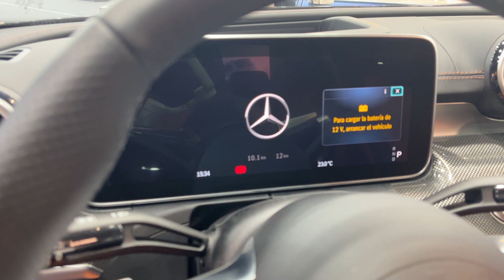2023 Mercedes Benz C 300e - Overview REVIEW interior, exterior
The 2023 Mercedes C Class is a splendid representation of the automaker's unwavering dedication to amalgamating luxury with performance. This iteration, following its full-fledged makeover in 2022, remains consistent, boasting an artful merger of grace and vigor. The exterior emanates poise and refinement, while the cabin is a sanctuary of ease, complete with state-of-the-art technology.

Beneath the elegant exterior, the C Class is animated by a fluid turbocharged 2.0-liter inline-four engine, a standard for the C300. This configuration strikes a harmony between fuel-efficiency and dynamism, rendering it adept for both urban commutes and extended road trips. Additionally, for enthusiasts craving additional thrust, the AMG C43 and C63 models cater to a more spirited drive.

The essence of the C Class transcends sheer might; it’s an epitome of opulence and indulgence. The interior is resplendent, adorned with sumptuous materials that elevate the car's aristocratic demeanor. The seating contours are meticulously engineered for unparalleled comfort, turning extensive travels into pleasurable experiences. The cabin is also embellished with open-pore wood and aluminum appointments that amplify the regal milieu.

A distinguishing hallmark of the 2023 C Class is its second-generation MBUX infotainment arrangement. This interface is thoughtfully constructed, brimming with attributes that enrich every drive. The generous 12.3-inch touchscreen, ergonomically inclined towards the driver, facilitates effortless interaction. Moreover, the system is compatible with wireless Apple CarPlay and Android Auto and furnishes internet connectivity via a Wi-Fi hotspot.

However, the 2023 C Class is not devoid of shortcomings. Some motorists have reported a tad bit of turbo lag at lower RPMs, and the base engine may not exude the premium aura in performance and auditory sensation that some might expect. Furthermore, the tranquil ambiance of the cabin may be marginally disrupted by intruding road and wind noises.

The 2023 C Class leaves no stone unturned when it comes to safety. It is armed with an extensive suite of standard driver-assistance implements, such as automated emergency braking with pedestrian detection and lane departure warning coupled with lane-keeping assist. These, among other features, are orchestrated to safeguard passengers and enhance safety.

Regarding affordability, the C300 sedan is competitively priced. There is a trio of trim configurations, each assembling a selection of popular choices, enabling purchasers to pinpoint an optimal balance of features and budget.

In the sphere of luxury sedans, the 2023 C Class confronts formidable rivals, namely the BMW 3 Series, Audi A4, and Genesis G70. Nonetheless, the C Class carves its niche, proffering an unparalleled synthesis of indulgence, prowess, and avant-garde tech.